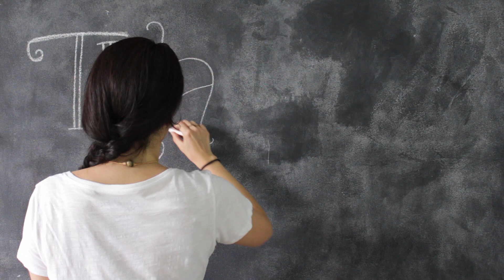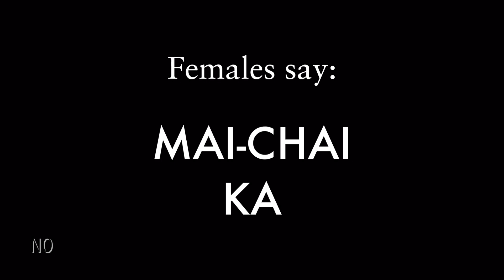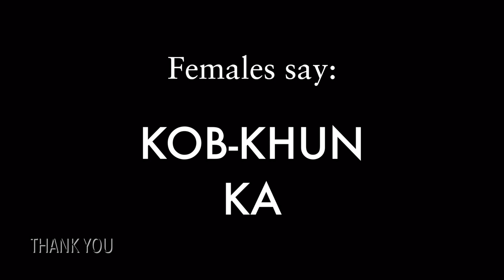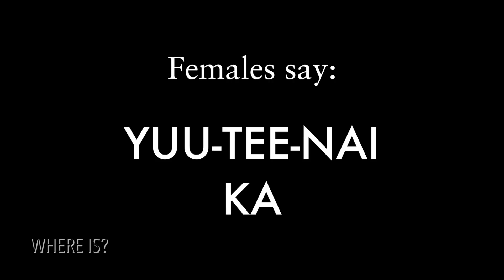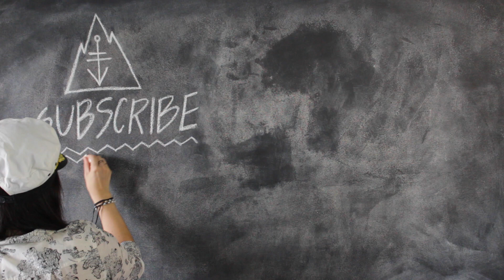THAI // Basic Words + Phrases for Travelers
Jack teaches you key Thai words and phrases for travelers!

Please note: These are just basics for people who would like to know a few key words and phrases while traveling. They are broken down into their simplest forms for quick learning. There are some things that are complex and take longer to learn, such as the subtleties between R and L, D and T, as well as B and P, all of which are interchanged often when using the English alphabet. So please just take this for what it is - quick traveler lingo! Happy travels!

WORDS/PHRASES in this video -

HELLO: sa-wat-dee ka/krup
GOOD MORNING: a-loon-sa-wad
GOOD NIGHT: la-tri-sa-wad
GOODBYE: la-gorn-ka/krup
SEE YOU LATER: jer-gun
YES: chai ka/krup
NO: mai-chai ka/krup
THANK YOU: kob-khun-ka/krup
YOU’RE WELCOME: mai-pen-rai
HOW MUCH: tao-lai?
EXCUSE  ME/SORRY: kor-toad-ka/krup
DO YOU SPEAK ENGLISH?: pood-pa-sa-ang-krit-dai-mai
WHERE IS?: yuu-tee-nai-ka/krup
BATHROOM: hong-nahm
MOTORCYCLE TAXI: win-motorcai
HOTEL: rong-ram
AIRPORT: sa-nam-bin
EXIT: tahng-org
ENTRANCE: tahng-kao
WATER: nahm
CHEERS: chon
NOT SPICY: mai-ped
REALLY SPICY: ped-mak-mak
VEGETARIAN: jay
NOODLES: guai-ti-ow
CHICKEN: gai